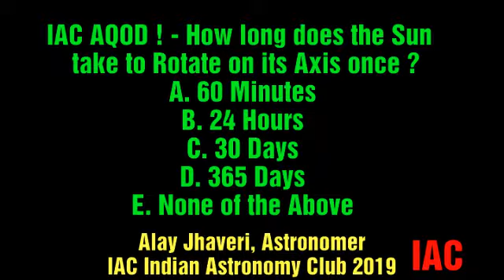Astronomy Question of the Day, aqod, February 11, 2019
Astronomy Question of the Day

Today is Astronomy Quiz Day.

+ Today, all three Planets, namely Jupiter, Venus and Saturn were visible in the predawn sky.

+ Happy Birthday to my Brother, Swetal Jhaveri.

Here's an Astronomy Quiz to keep you Busy today.

And Send in your Answers to 91+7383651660

Visit IAC Ahmedabad to Explore Our Universe with a Telescope.

Alay Pankaj Jhaveri,
Astronomer & Educator,
IAC Astronomy Club 2019